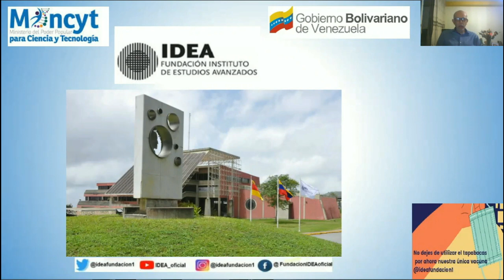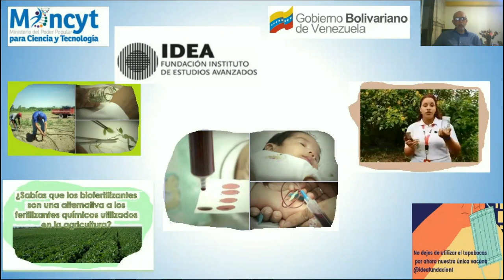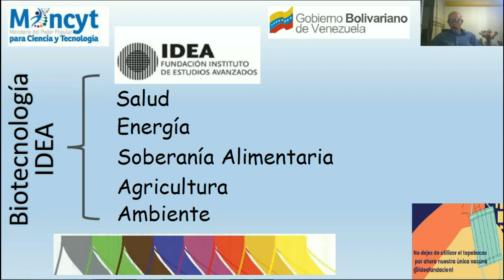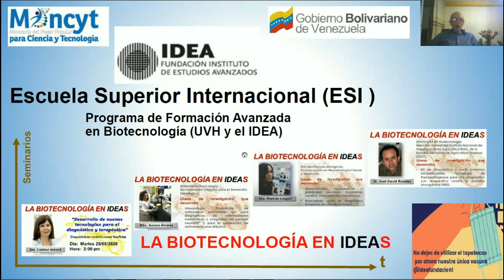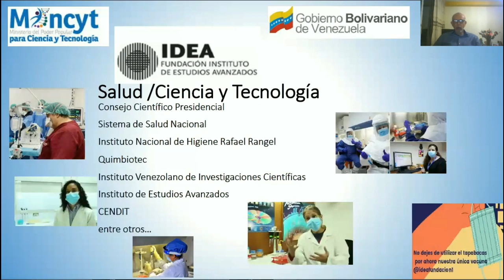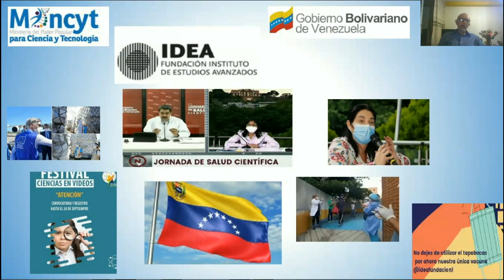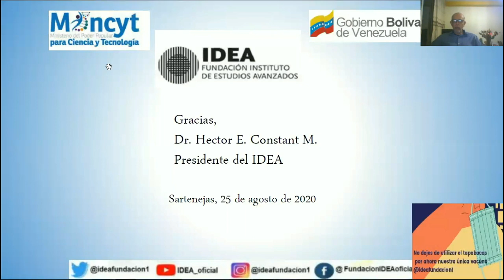Fundación IDEA.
Presentación  de la Fundación IDEA.
Presidente Dr. Hector  Constant
Invitación al I Ciclo de  Seminarios Web "LA BIOTECNOLOGÍA  EN IDEAS".
Martes  2:00 p.m  a partir del 25/08/2020
Estreno de  Conferencia vía nuestro canal youtube